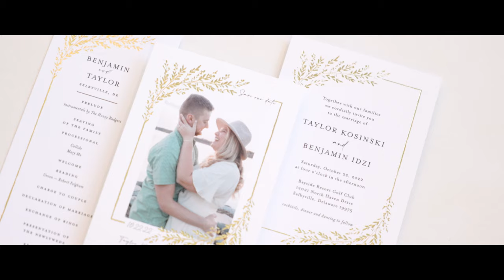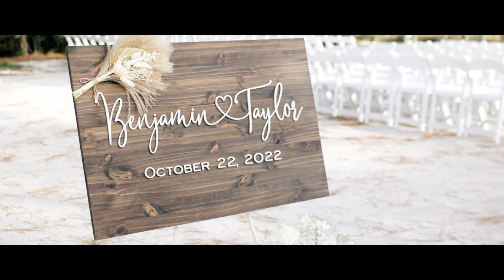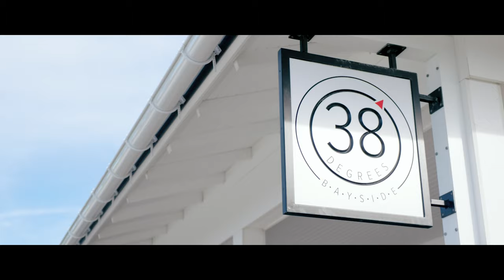Signatures at Bayside Wedding Film Taylor + Ben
Taylor and Ben shared their heartwarming vows to one another while surrounded by their closest friends and family at Signatures at Bayside in Delaware.

VENDORS:

Venue: Signatures at Bayside Resort Golf Club
Ceremony: 38 Degrees - The Point
Photography: Christopher Ginn Studios
Videography: Christopher Ginn Studios
Florist: Inner Bloom
Hair and Makeup: East Coast Bridal
DJ: Steve Moody Entertainment
Ceremony Music: The Honey Badgers
Cake/Desserts: Sweet Disposition
Dress Boutique: K&B Bridals
Dress Designer: Maggie Sottero
Bridesmaid Dress Boutique: Revelry
Groom and Groomsmen Attire: Men's Wearhouse
Transportation: Jolly Trolly